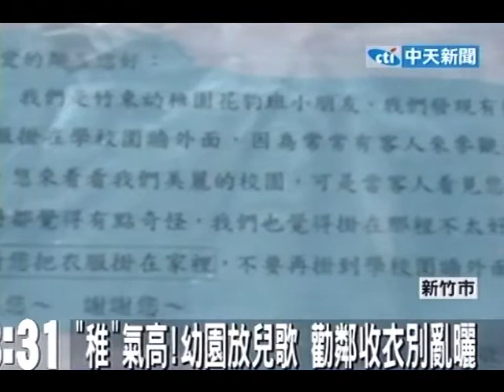幼稚園創兒歌 勸衣服別亂曬‧效果十足！